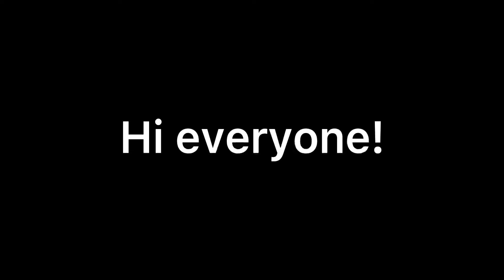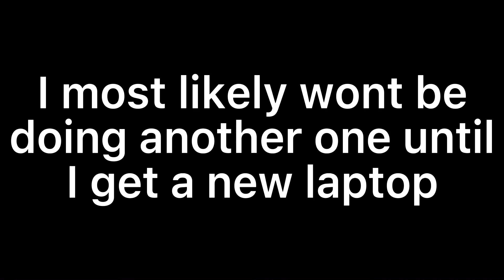Roblox Frappe Trainings! MR POV #3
IK I HAVENT POSTED IN AGES BUT IVE FINALLY UPLOADED SOMETHING I WANNA MAKE A SCHEDULE SOON TO UPLOAD BUT ITS HARD WITH MY BAD LAPTOP